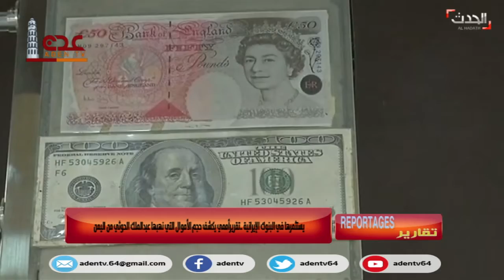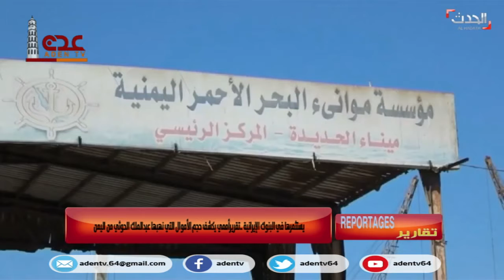برنامج تقارير | قناة عدن الفضائية 09 02 2020